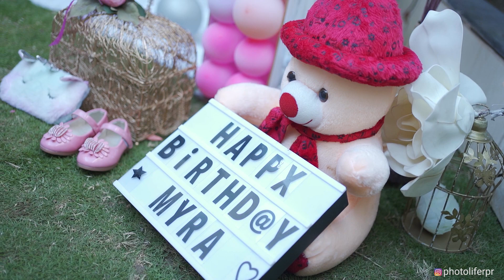Pre Birthday shoot - First birthday of Myra 🎈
Happy birthday Myra Ruprela 🥳❤️
| Ruprela Family |

Pre Shoot video of Myra on her First Birthday ❤️